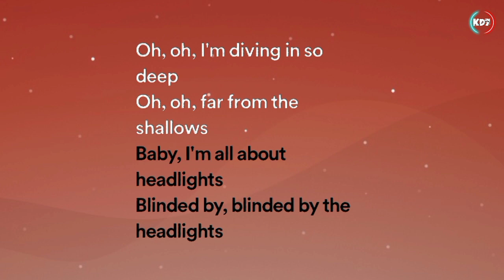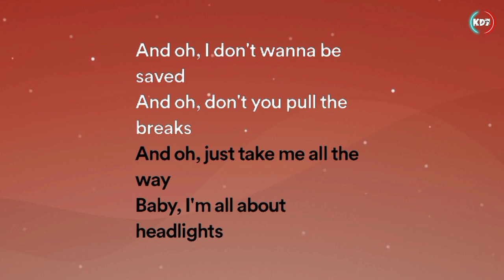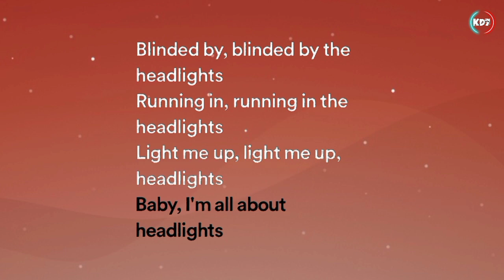Headlights - Alan Walker (Lyrics Video)